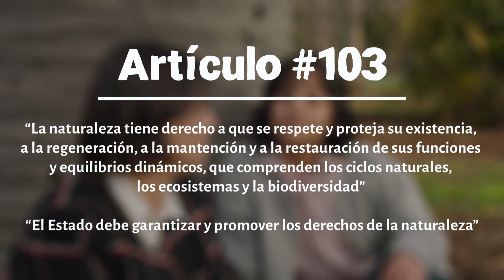Por los derechos de la naturaleza. El momento de la Constitución Ecológica es AHORA.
Artículo 103.
1. La naturaleza tiene derecho a que se respete y proteja su existencia, a la regeneración, a la mantención y a la restauración de sus funciones y equilibrios dinámicos, que com- prenden los ciclos naturales, los ecosistemas y la biodiversidad.
2. El Estado debe garantizar y promover los derechos de la naturaleza.